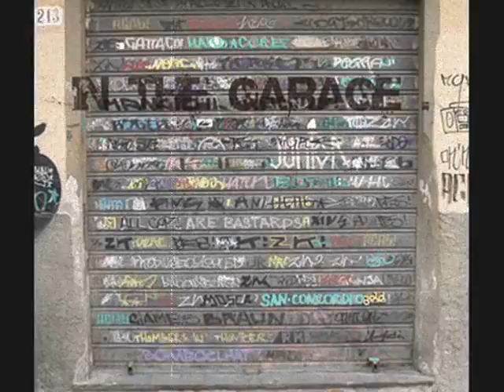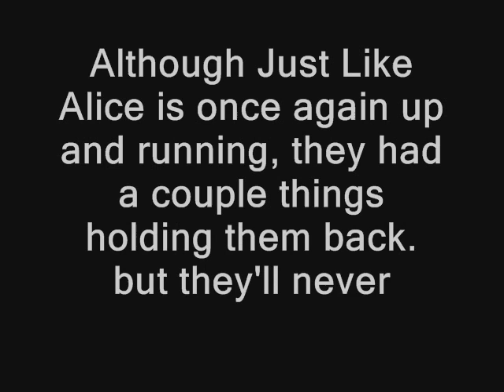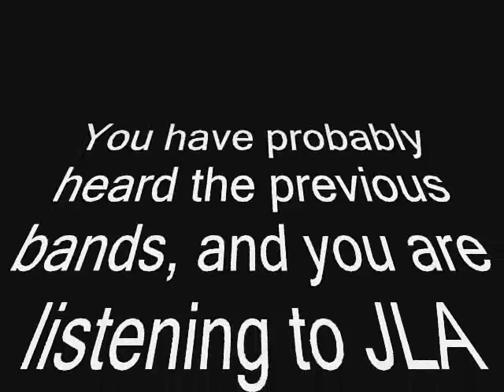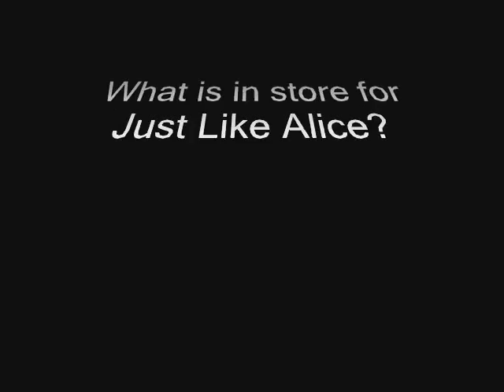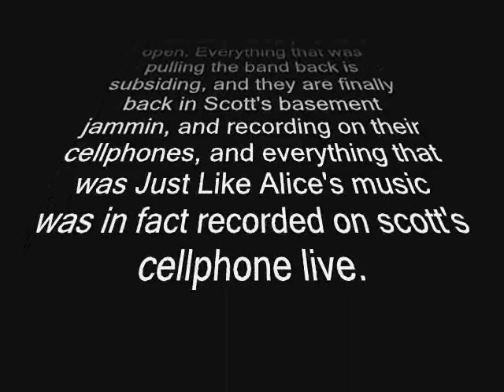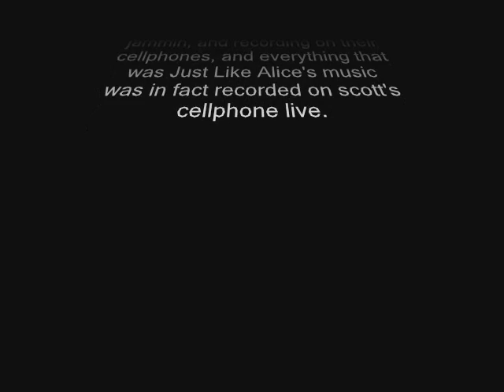In The Garage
Documentary on local Guelph band Just Like Alice